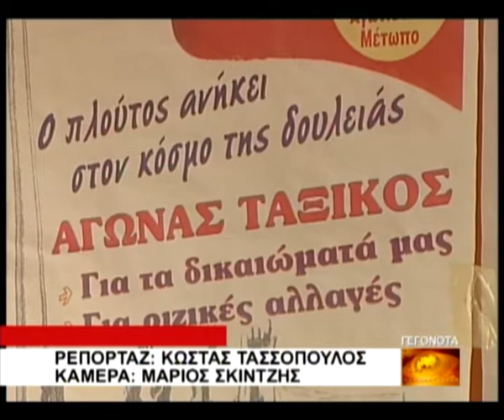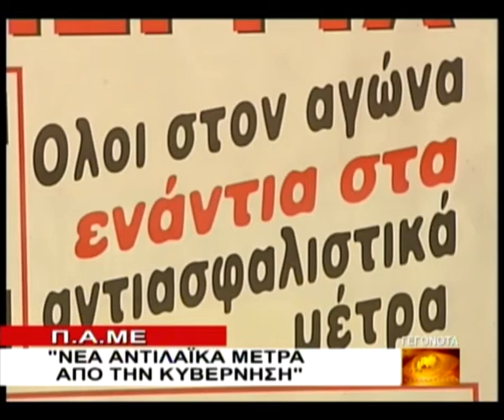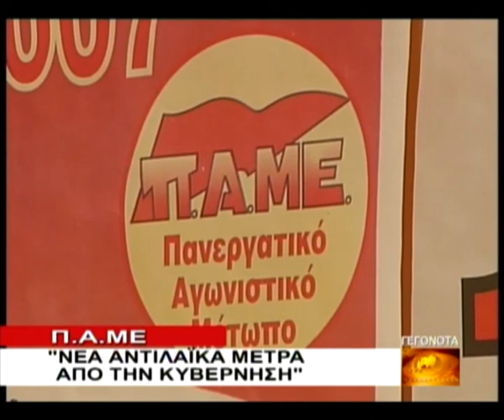ΑΡΓΟΛΙΔΑ 21-08-2009 DRTV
Π.Α.ΜΕ - "Νέα αντιλαικά μέτρα απο τη κυβέρνηση"